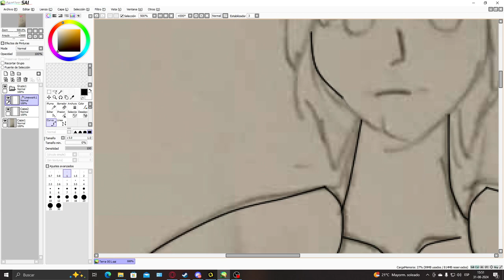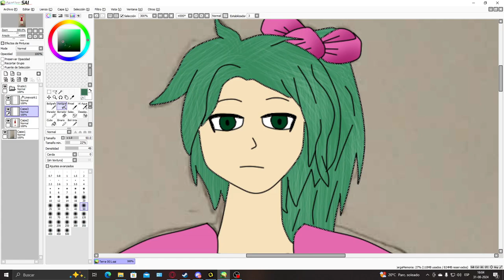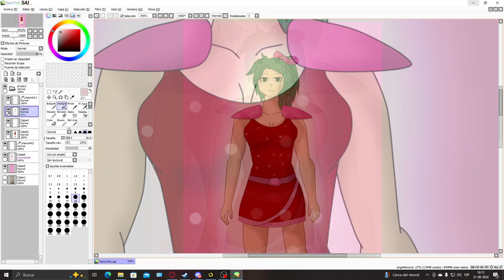[Speed Paint] Terra from Final Fantasy VI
Simply Terra. Best waifu overall (just my opinion xD )